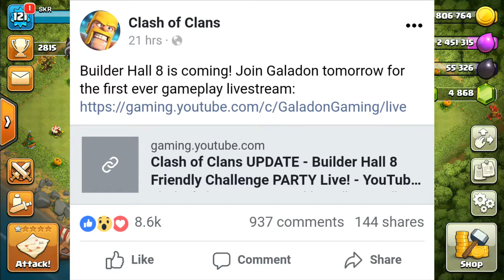Builder Hall 8 Releasing Today? | Clash of Clans | Clasher SKR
Hello guys, In this video I told you about the upcoming update date. So watch the video till the end to get full information about the update..